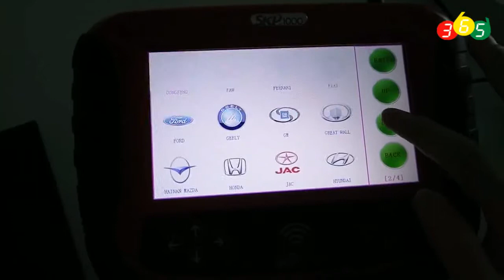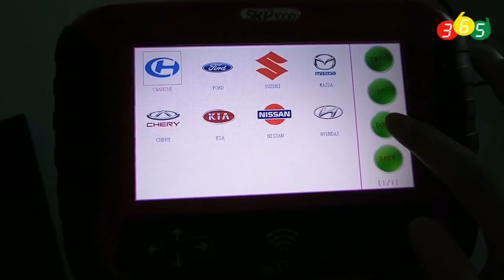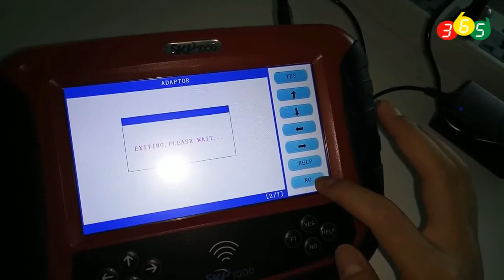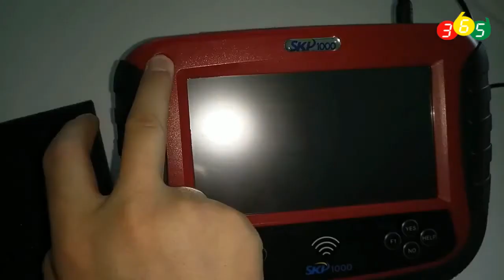SKP1000 Car Key Programmer Function and Car List-OBDII365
SKP1000 car key programmer car brand and model list